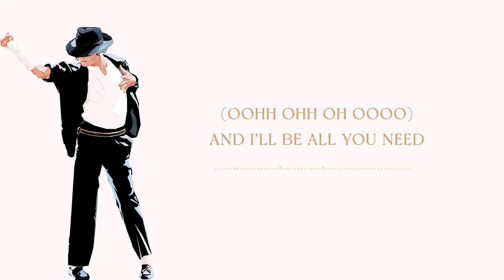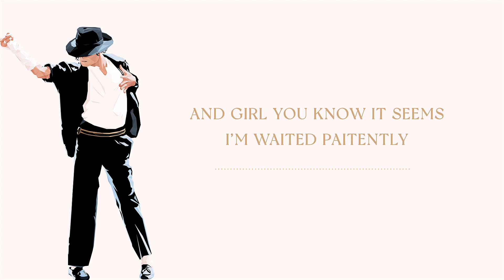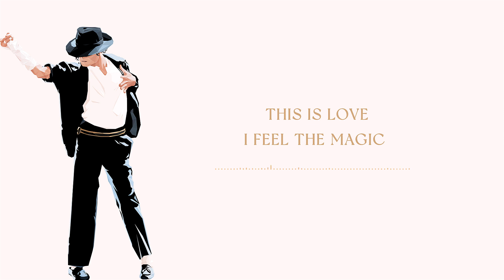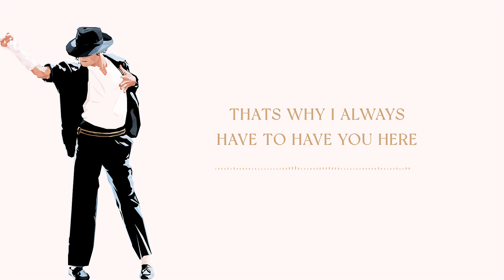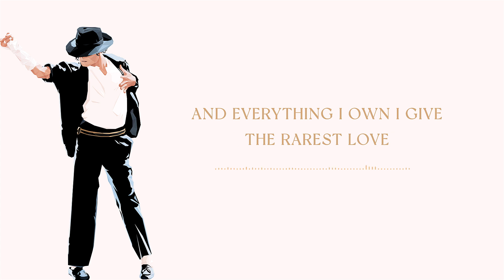Michael Jackson - You Rock My World Lyrics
Producer(s): Michael Jackson; Darkchild
Genre: Post-disco; R&B‎
Released: August 22, 2001
Recorded: October 1999